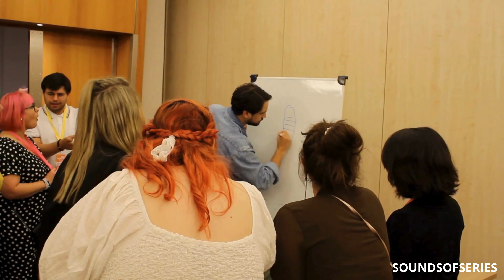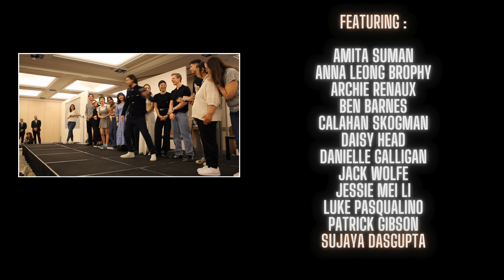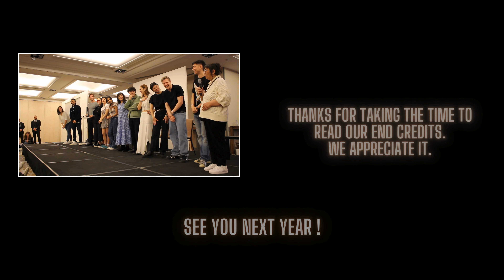Shadow and Bone cast meeting fans in Paris at the ASOCAS3 convention!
The wonderful cast of Netflix series Shadow and Bone met their fans at the third Shadow and Bone convention, A Storm of Crows and Shadows, organized by Empire Conventions in Paris !  During a wonderful weekend full of happiness, fans met their favorite actors from the Grishaverse! Here's a look back at what happened!
Tell us in the comment what was your favorite moment from the con, who do you want to see next year and if you weren't there, who you would like to meet from the cast!

We take a lot of our personal time doing this for you guys, and it does take a lot of time, so support us by liking the video, sharing the link and commenting it! Thanks!

Videos: Jeremy.
Montage: Jeremy.